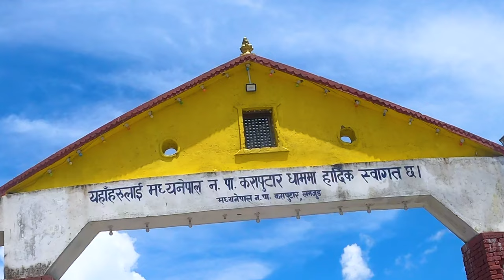LAMJUG KARAPUTAR VILLAGE... DRONE SHOTS ..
लमजुङ करापुटार गाउँ । LAMJUG KARAPUTAR VILLAGE... DRONE SHOTS ..